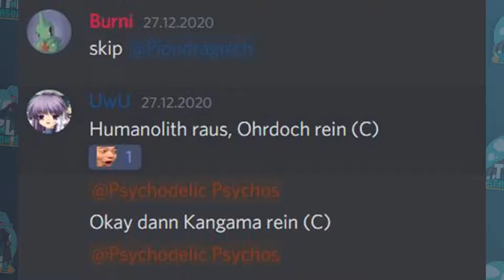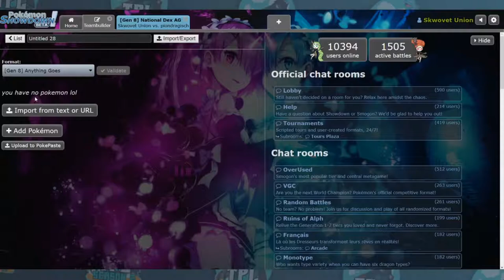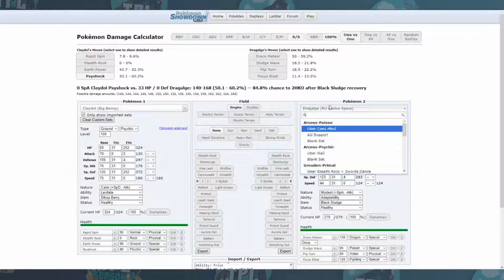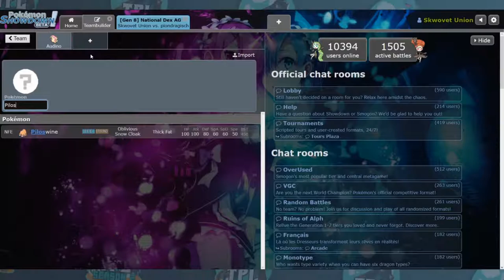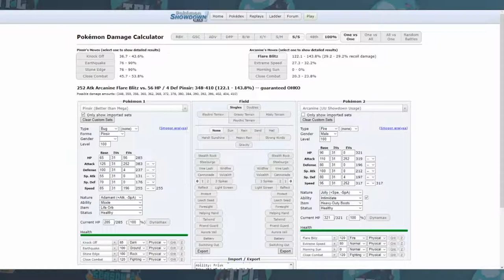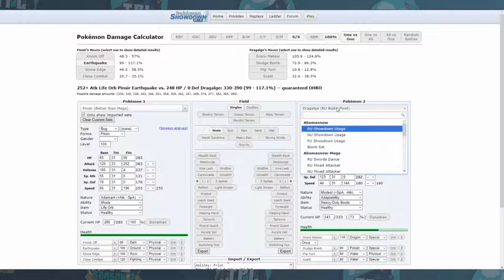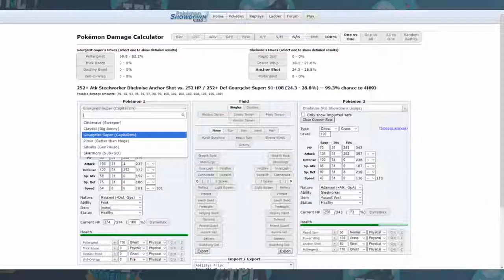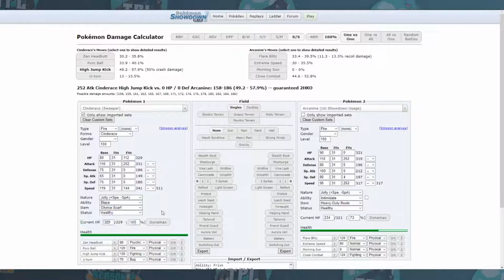TPL Season 2 Play Off Woche 2 / Skwovet Union vs Piondragisch - 5 Tage zu Spät KekW!!!